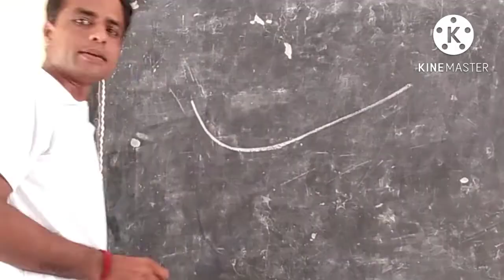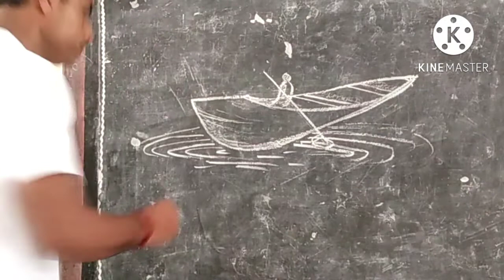how to draw boat drawing easy way step by step || नाव पानी पर कैसे तैरते हैं